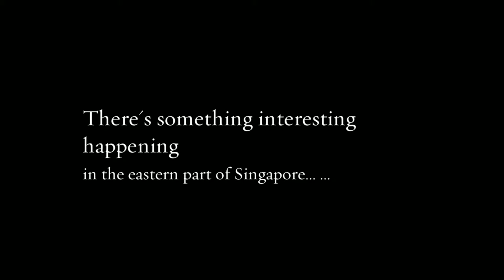Hexacube @ Changi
New commercial development with mix of office and retail space + restaurant space for sale! Preview Feb 2014.

Walking distance to MRT Station.

Convenience to Paya Lebar Business Hub and Changi Business Hub.

DO NOT MISS OUT ON THIS PROJECT.

Call Sales Team at 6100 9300 or contact developer sales team @